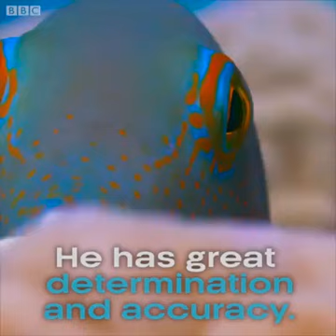பட்டாபிராஜா ஓசூர் TikTok(15)